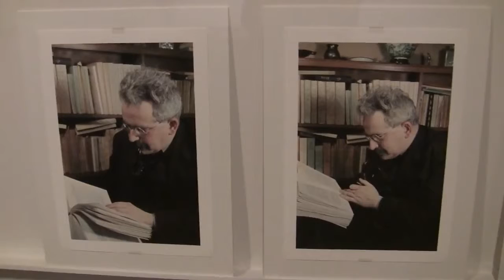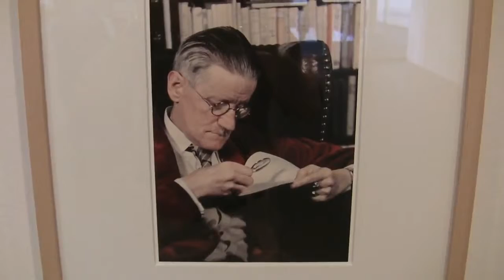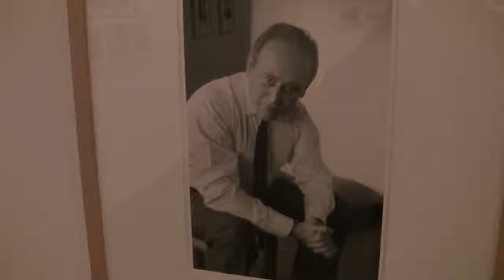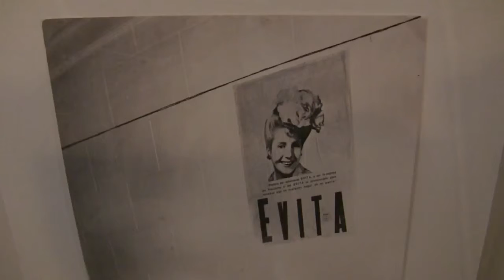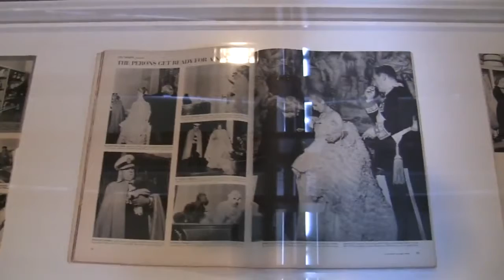Gisèle Freund Fotografische Szenen und Porträts Ausstellung in der Akademie der Künste Berlin